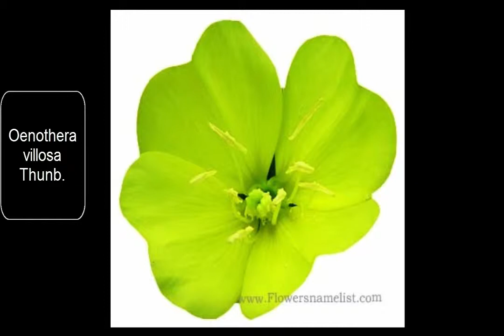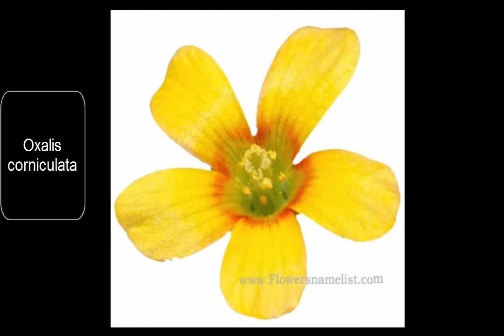Flowers That Start With O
Flowers name list that start with o Their names and pictures For more info.